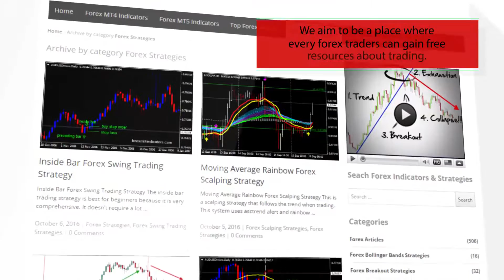FlatTrend1 Forex MT4 Indicator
-About-

Forex Strategies
Forex Indicators
Forex Systems